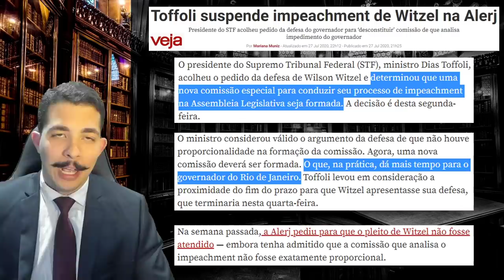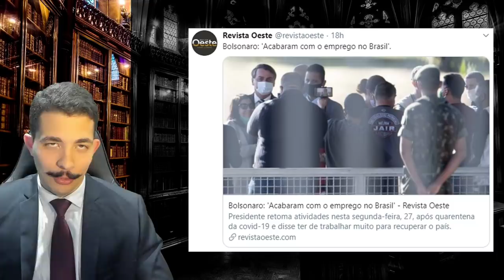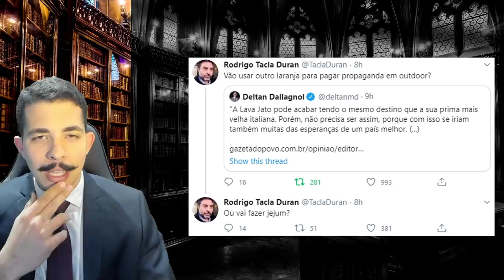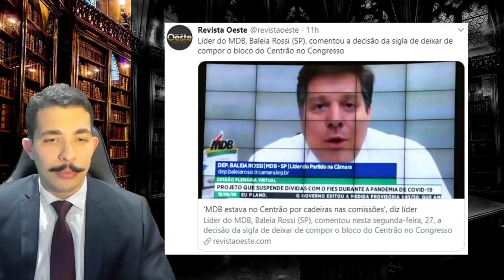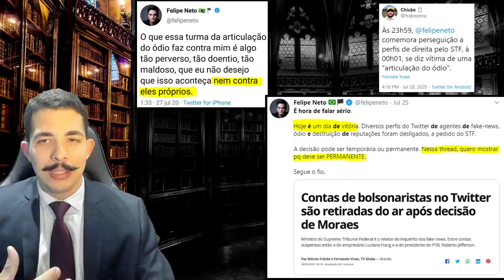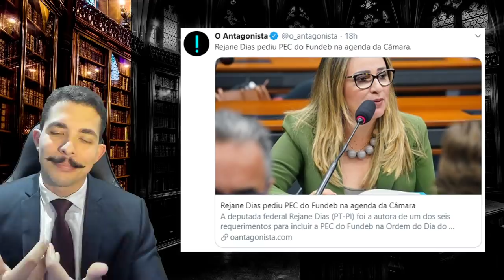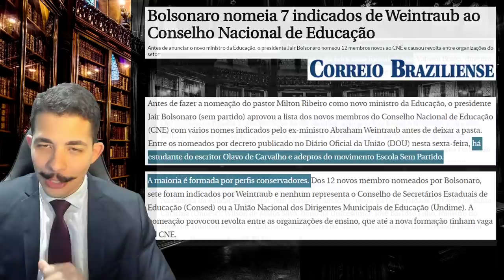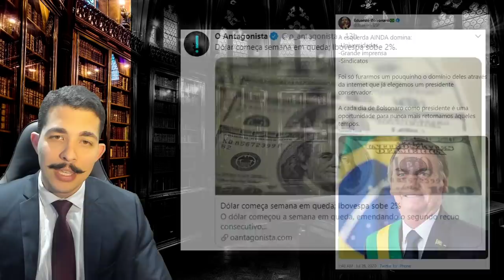STF SUSPENDEU Impeachment de WITZEL, A FORÇA da família Bolsonaro, RACHA no Centrão, PF+FN+Tabata